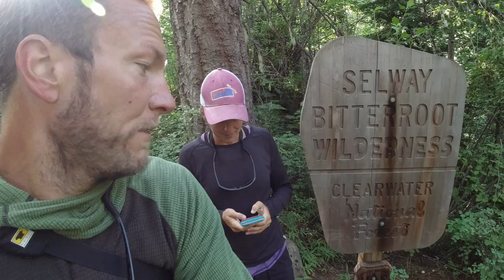Best Hot Springs Day Hike in Idaho: Stanley Hot Springs in Selway-Bitterroot Wilderness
Welcome back for another epic hot springs adventure!  In today's video, we explore one of the best hot springs day hikes in Idaho through the Selway-Bitterroot Wilderness to Stanley Hot Springs.

The best hot springs guide book for Idaho and PNW

This hike is an out-and-back hike, going 5 miles each way.  Since we hiked from the campground instead of the trailhead, it was a little longer at a total of 11 miles.  The elevation gain is gradual.  There are some exposed portions of the trail with steep drop-offs and there are 2 river crossings.

We were there on a weekday in the middle of summer and it wasn't crowded at all.  However, the campers there told us that it gets very busy during the school season, since this is a somewhat short drive from Missoula.

Greg & Jess

Cheers!
Greg & Jess